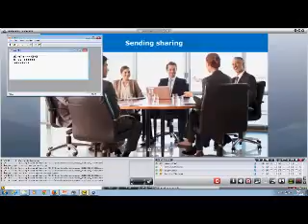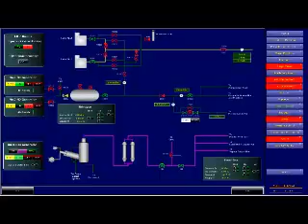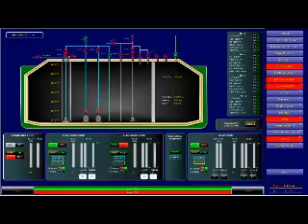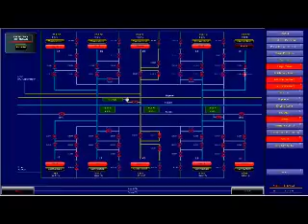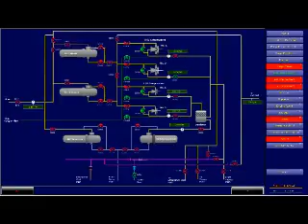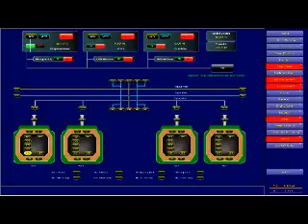On the MoS Way Network Module3 Day 3 Ses 5